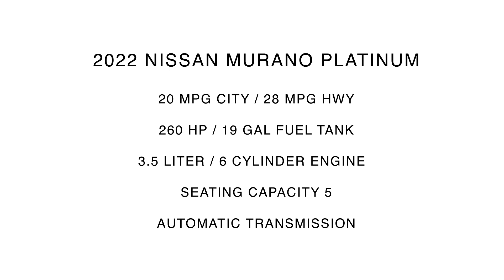2022 Nissan Murano Platinum | Magnetic Black | Graphite Interior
Universal Nissan -